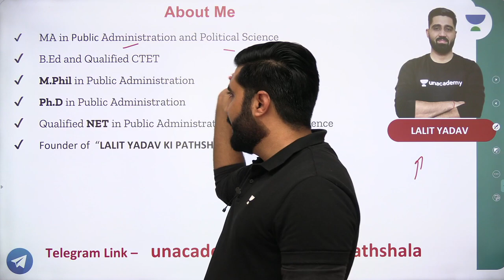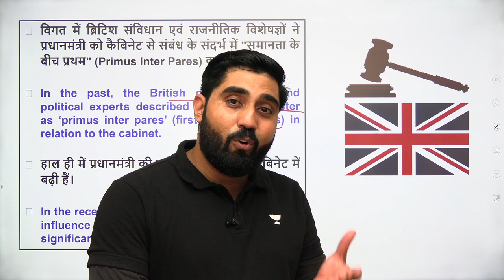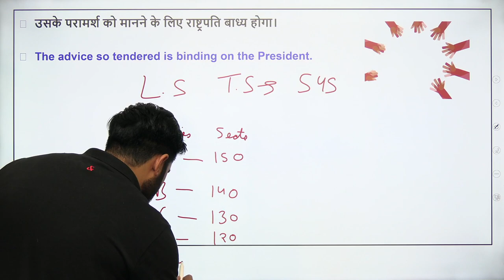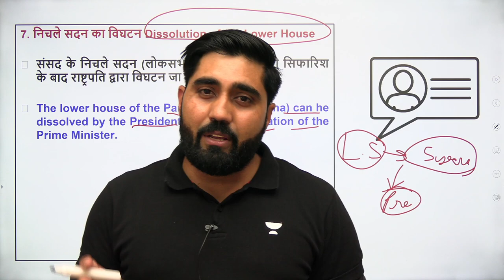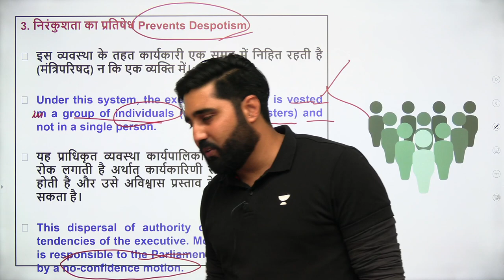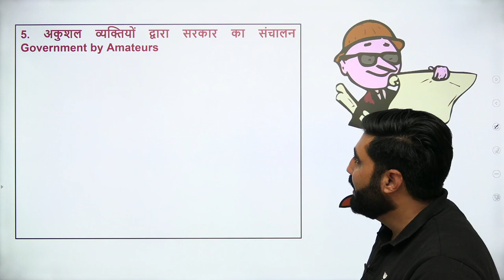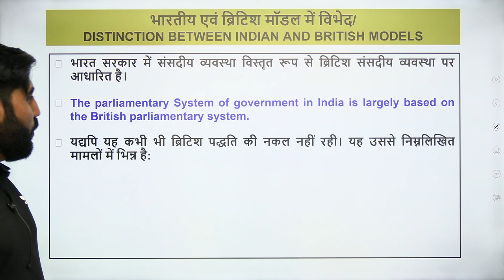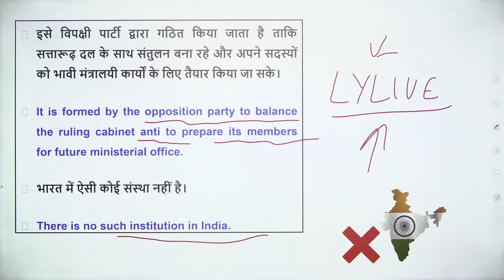Parliamentary System | Complete M. Laxmikanth Polity | Bilingual | Chapter 12 | Lalit Yadav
In this session, Lalit Yadav will be Teaching Parliamentary System | Complete M. Laxmikanth Polity Bilingual Chapter 11 from M. Laxmikanth Polity for UPSC CSE/IAS 2021/2022/2023 Aspirants.

👉🏼 Call Lalit Yadav Sir's Team on 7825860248 and take your UPSC CSE Preparations to the next level.

Unacademy Subscription Benefits:
1. Learn from your favourite Educator
2. Dedicated DOUBT sessions
3. One Subscription, Unlimited Access
4. Real time interaction with Educators
5. You can ask doubts in live class
6. Limited learners
7. Download the videos & watch offline

Get the UPSC CSE - GS Iconic Advantage:
1. Personal Coach
2. Study Planner & Bi-weekly Reviews
3. Dedicated Doubt Clearing Space
4. Personalized Test Analysis
5. Study Booster Sessions
6. Preparatory Study Material
7. All the Unacademy Subscription Benefits